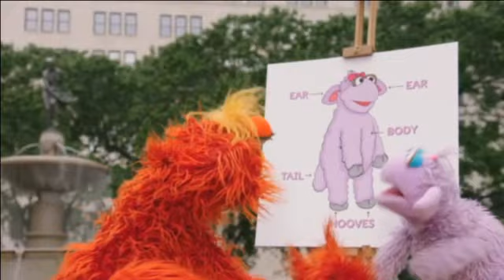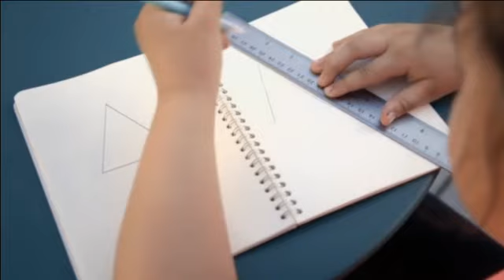Sesame Street: What's the Word on the Street? (Season 45) (2014-2015)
1. Strenuous
2. Repair
3. Skin
4. Flexible
5. Enthusiastic
6. Fiesta
7. Diagram
8. Ridiculous
9. Astounding
10. Coach
11. Popular
12. Empty
13. Resist
14. Awful
15. Anxious
16. Pattern
17. Grouchy
18. Friend
19. Divide
20. Artist
21. Greeting
22. Nimble
23. Applause
24. Technology
25. Focus
26. Explore

Sesame Street (School for Chickens, Bert's Training Wheels, Proud to Be Me, Numeric Con, The Enthusiastic Penelope Penguin, Number 15's Quinceañera, A Bicycle Built for Two, Ernie's Dance Video, If Me Had That Wand, Calm Down and Think, Elmo, Peter Piper's Purpose, Big Bird Loses His Nest, Waiting for the Present, Oscar's Trash Saving Plan, Stinky's First Day of Preschool, Oscar's Clean Tuxedo, Elmo the Grouch, Friendship Day, Chaos at Hooper's Store, Bert's Sign Painting Challenge, Papa Bear Goes to Preschool, Jack B. Nimble Can't Sit Down, Upside-Down Nursery Rhymes, Abby Schools in Cool, Grover Does It All, Everyday Magic) © 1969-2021 Sesame Workshop.